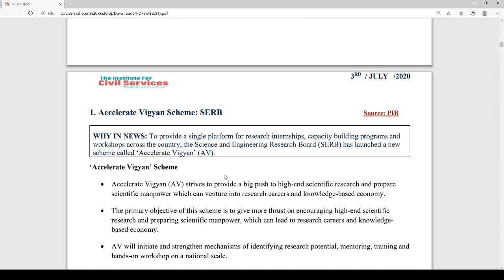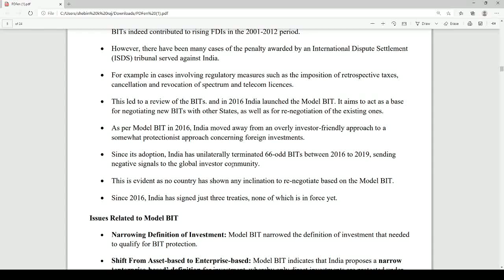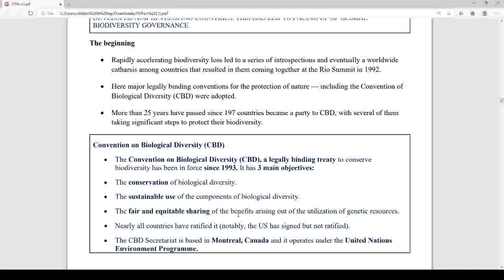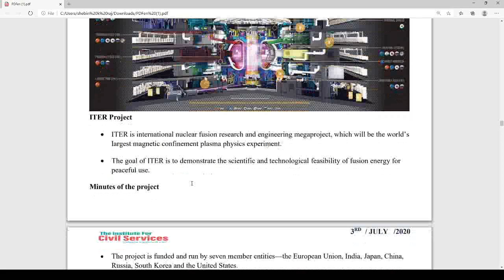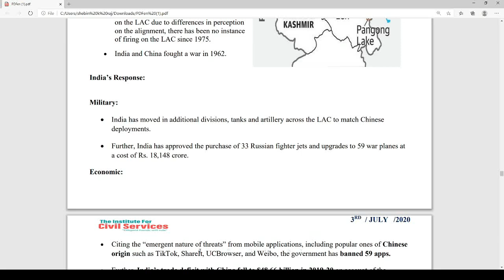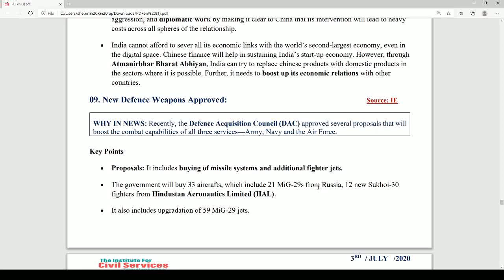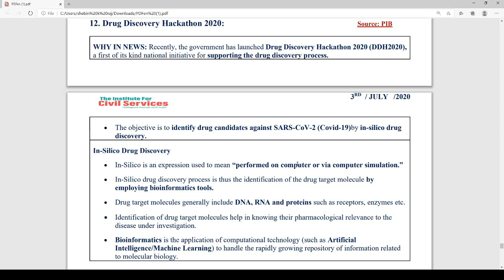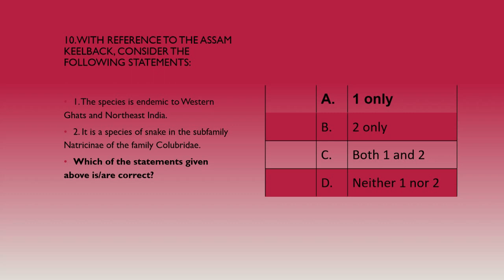CURRENT AFFAIRS ANALYSIS | 3RD JULY 2020 | THE HINDU EDITORIAL ANALYSIS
ADMISSION  CONTACT
NAGERCOIL,